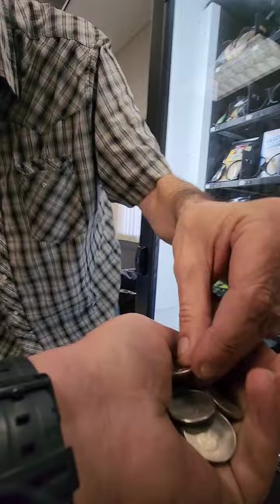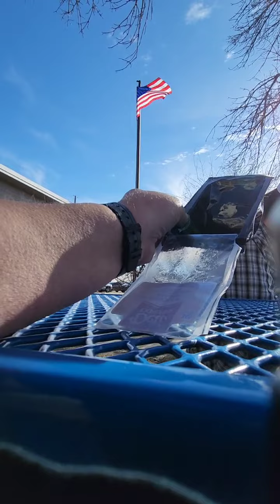February 1, 2024 We are Horsing around